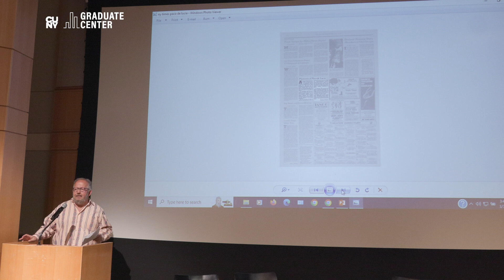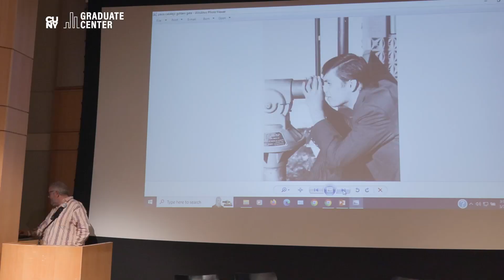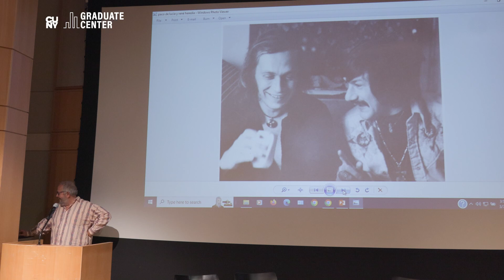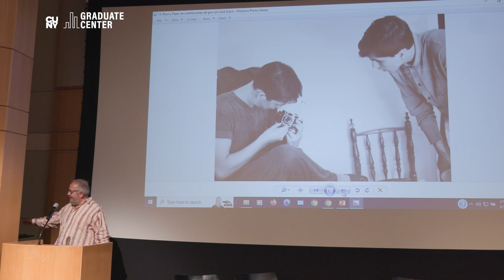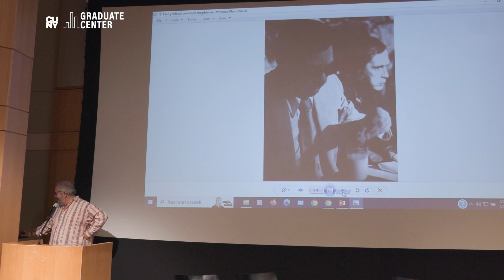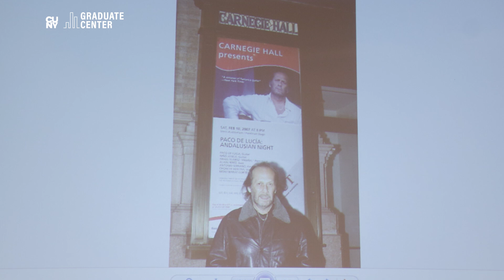Paco de Lucía and the Americas: International Symposium - Session IV, Part 1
This program was recorded live on March 7, 2024.

Session IV: Cantes de ida y Vuelta

Part 1:

Juan José Téllez Rubio, writer and Paco de Lucía’s biographer

Moderated by Lidia Hernández-Tapia

Musicians and scholars from around the world gather to honor and celebrate the remarkable artistry of Paco de Lucía. Marking the 10th anniversary of de Lucía’s death, this conference explores the influence of the flamenco guitar virtuoso, composer, and producer on the Americas, as well as the Americas’ influence on him. Paco de Lucía (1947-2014) was a giant as a guitar innovator, his music transcending and transforming genres. His unique fusions of Spanish musical idioms with North American, Caribbean, and Latin American genres continue to influence classical, flamenco, jazz, pop, and world music today. This conference investigates de Lucía’s antecedents and honors his legacy.

Presented by the Foundation for Iberian Music at the Barry S. Brook Center for Research and Documentation and the Office of Public Programs, CUNY Graduate Center. In collaboration with Flamenco Festival New York.

Made possible by support from the Elebash Global Voices Fund.